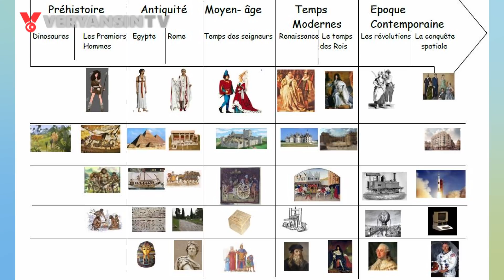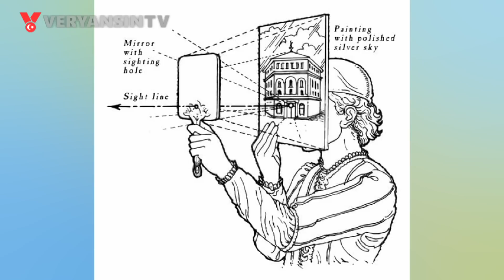FATİH’İN ÇAĞI VE VİZYONU | COŞKUN FAİK KAVALA | HERKES İÇİN TARİH -5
Doğruları yazar!

Araştırmacı yazar CoşkunFaikKavala Veryansın Tv'de. HerkesİçinTarih isimli program serimizle tarihin derinliklerine iniyor ve gerçek bilgileri aktarıyoruz.

Editör notu:
Vatansever ve cumhuriyetçi aydınların susmaması, bu toprakların değerlerinin unutulmaması, unutulanların hatırlanması için kanalın büyümesi kritik önemdedir. Bunun için bu toprakları seven her bir ferdin Veryansın Tv'ye en büyük desteği;